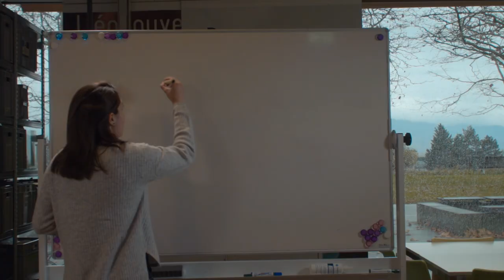The Unexpected Downside of Paying or Sending Messages to People to Make Them Walk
Full title: The Unexpected Downside of Paying or Sending Messages to People to Make Them Walk: Comparing Tangible Rewards and Motivational Messages to Improve Physical Activity

People do not exercise as much and as regularly as they should. To support users in adopting healthy exercise routines, app designers integrate persuasive techniques in their apps. In this study, we focus on two of these techniques: offering tangible rewards and sending motivational messages to users.